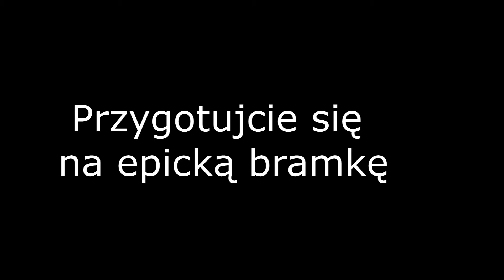Super duper hiper ultra supernetyczna fascynująca bramka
Dedykuje to na konkurs do Zeejskiego :d
Linki poboczne